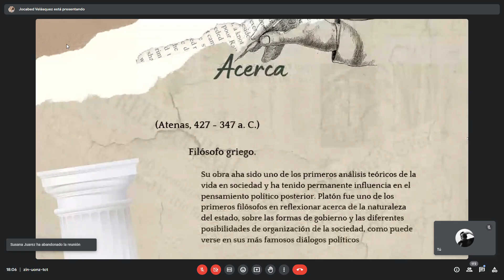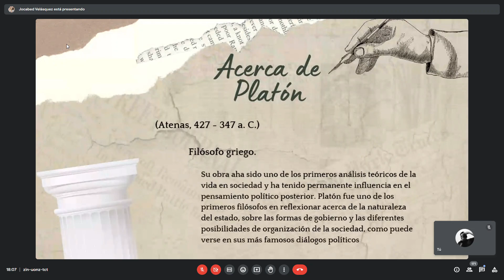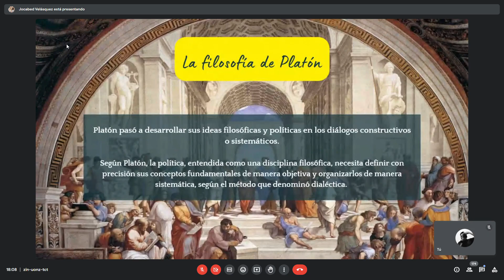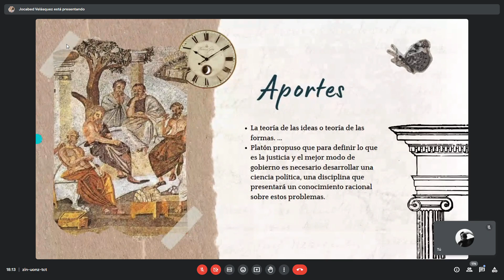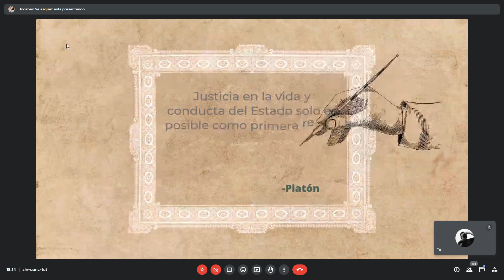GRUPO 4 PLATÓN TEORÍA DEL ESTADO 20 MARZO 2023 licda Ingrid García Universidad de San Carlos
Curso de Teoría del Estado, tercer semestre, Facultad de ciencias jurídicas y sociales de la USAC